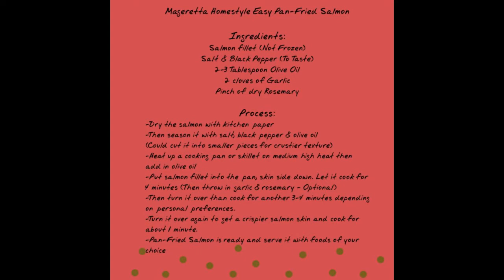Simple & easy Pan-Fried Salmon recipe at home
Let's cook Pan-Fried Salmon in the most simple and easy way!

Ingredients:
Salmon fillet (Not Frozen)
Salt & Black Pepper (To Taste)
2-3 Tablespoon Olive Oil
2 cloves of Garlic
Pinch of dry Rosemary

Service size: 2-3

Languages spoken in this video are both English and Bahasa Iban (My first language, mostly spoken in Sarawak Malaysia)

Or,

Be creative, let’s improvise!

Mageretta Homestyle